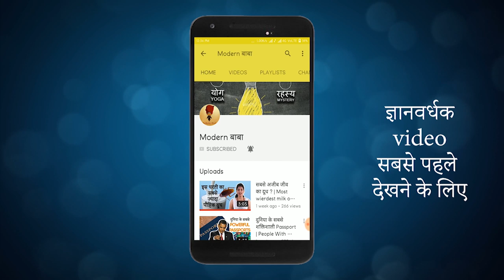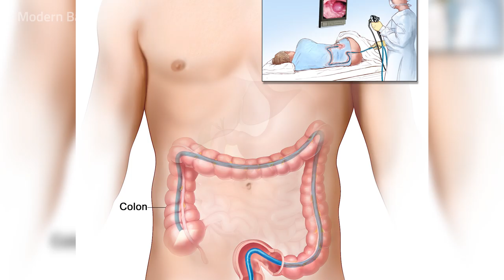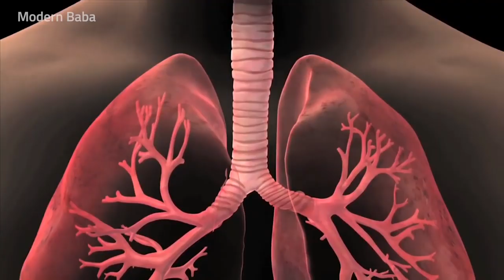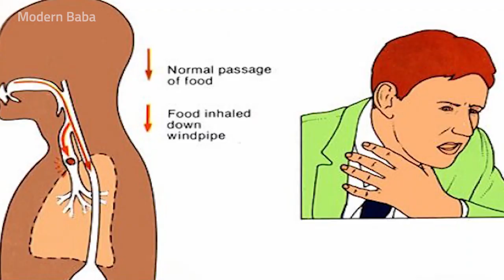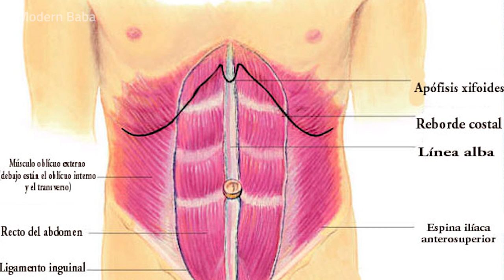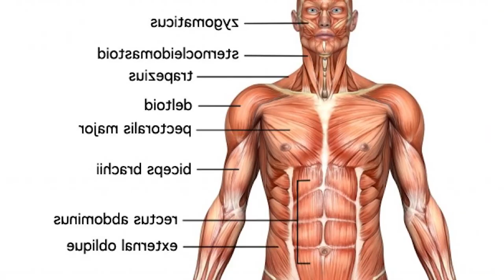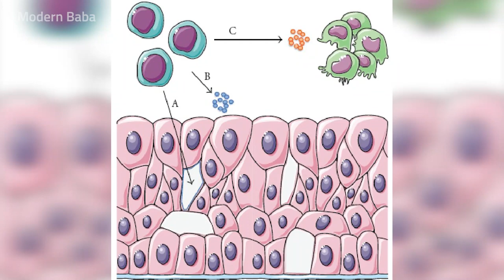Why Dead Body Floats on Water but Live Body Drowns | मृत शरीर तैरता है ज़िंदा इंसान डूब जाता है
Hum sabhi ne dekha hai ki zinda sharir pani mein doob jata hai, par mrit sharir pani mein tairta hai | aakhir aisa kyu hota hai? janein is video mein.